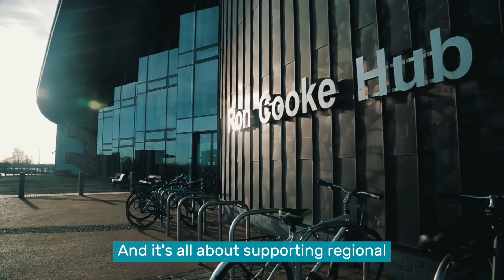PAPI project: grants for equipment to enable innovation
An overview of the Product and Process Innovation (PAPI) project The PAPI project provides grants to small businesses in York, North Yorkshire and East Riding for equipment that enables innovation through new product development. The project is part-funded by the European Regional Development Fund and delivered by the University of York. to find out more.